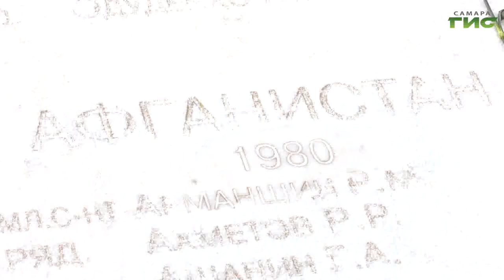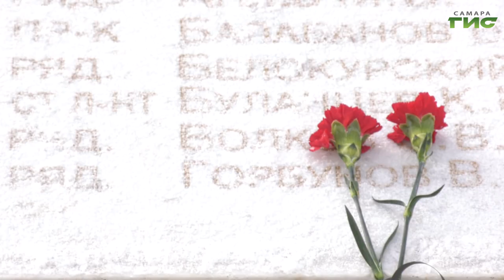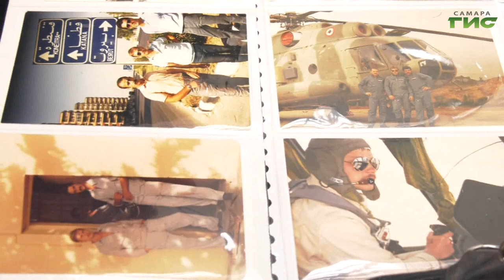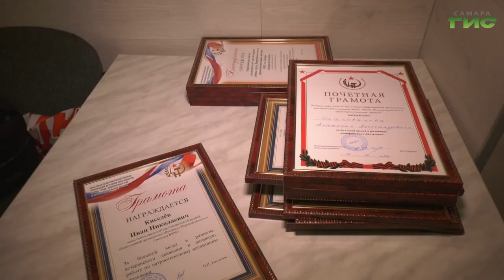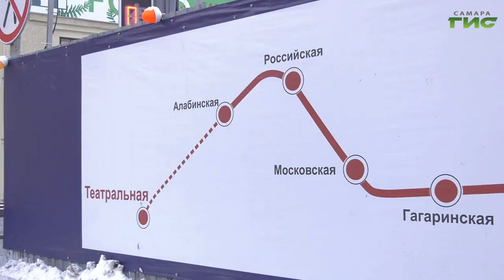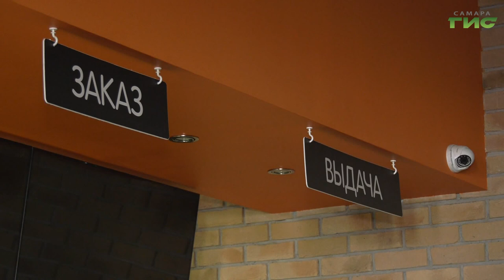"События" от 15.02.2023 (вечер)